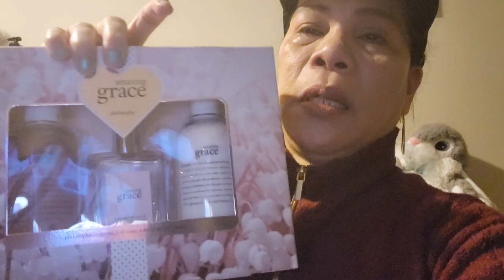Pahabol Birthday Gift Amigas/Amigos